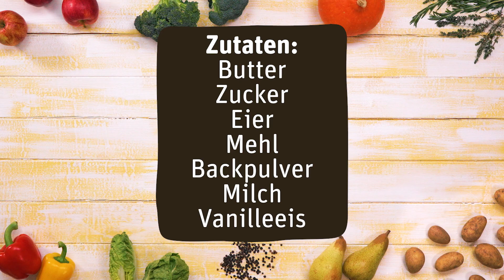Waffeln – Rezept mit sieben Zutaten 😋 | REWE Deine Küche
So einfach gehen leckere Waffeln – das Rezept beinhaltet nur sieben Zutaten und ist ganz schnell zubereitet. Teig anrühren, Waffeln backen und mit Eis garnieren – fertig!  Schon gibt’s diese Leckerei in unter einer halben Stunde. Ideal für spontanen Besuch und Backnachmittage mit Kindern. Wir verwenden hier Vanilleeis, aber du kannst natürlich auch Erdbeeren, Schlagsahne und alles, was dir sonst noch so einfällt als kleines Extra nutzen. Probier’s doch mal aus!

Die Zutaten im Überblick: 125 g Butter, 40 g Zucker, 4 Eier, 250 g Mehl, 1 TL Backpulver, 250 ml Milch, 8 Kugeln Vanilleeis

Sprungmarken:
Zutaten (0:007)
Waffeleisen vorheizen (0:11)
Butter, Zucker und Ei vermengen (0:14)
Mehl, Backpulver und Milch hinzufügen (0:37)
Waffeln goldbraun backen und abkühlen lassen (0:52)
Mit Vanilleeis servieren (1:00)